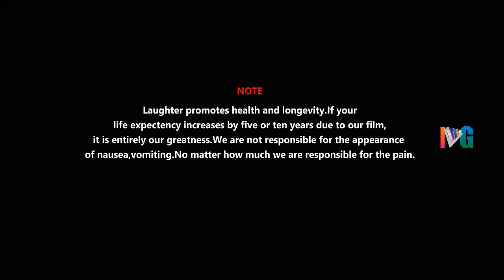Ramaswamy Biopic 2022 Latest Hindi Dubbed Full Movie | South Indian Hindi Dubbed Movies 2022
Ramaswamy Biopic 2022 Latest Hindi Dubbed Full Movie on Indian Video Guru. RamaswamyBiopic Dubbed from Latest Telugu Movie Battala Ramaswamy Biopikku ft. Altaf Hassan, Shanthi Rao, Bhadram, Satvika Jay and Lavanya Reddy. Screenplay, Music and Direction by Ram Narayan. Produced by Satish Kumar I and Ramakrishna Veerapaneni under Seven Hills Productions banner. Presented by Mango Mass Media.

Movie Details:
Movie: Battala Ramaswamy Biopikku / Battala Ramaswamy Biopic
Cast: Altaf Hassan, Shanthi Rao, Satvika Jay, Lavanya Reddy, Bhadram, Sri Chandana, Sri Vardhan and Natraj
Banner: Seven Hills Productions
Presented by Mango Mass Media
Producers: Satish Kumar I, Ramakrishna Veerapaneni
Screenplay, Music, Direction: Ram Narayan
Story: Ram Narayan, Vasudevmurthy
Dialogues, Lyrics: Vasudevmurthy
DOP: PSK Mani
Editing, VFX :Sagar Dadi
Choreographer : Hari Thatipally
Art Director: Upendher Reddy
Costumes: Maanvi Goutham